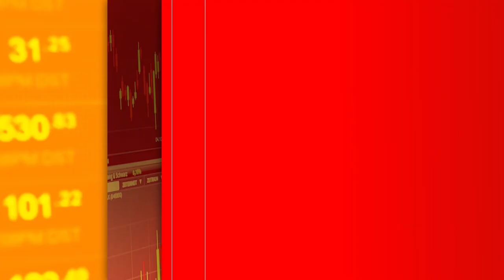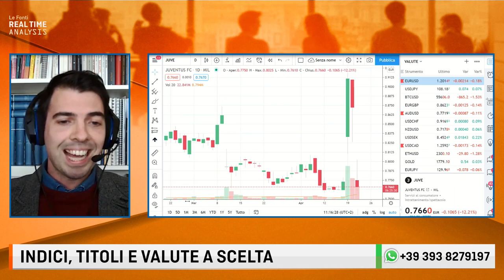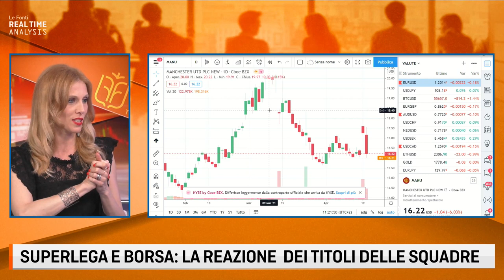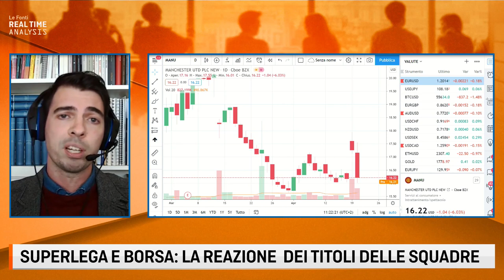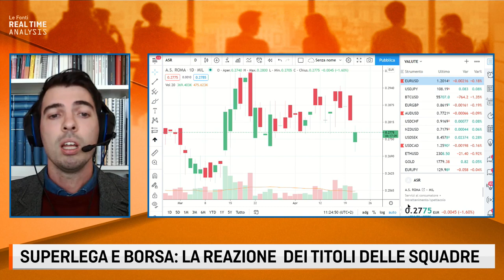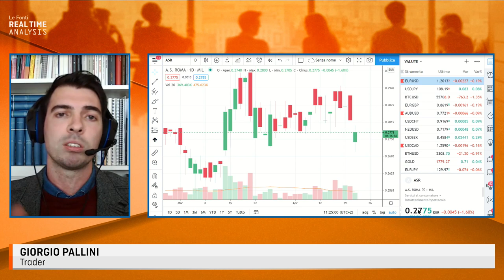SUPERLEGA FLOP: CHI HA VENDUTO IL TITOLO JUVENTUS? con Giorgio Pallini 21 Aprile 2021